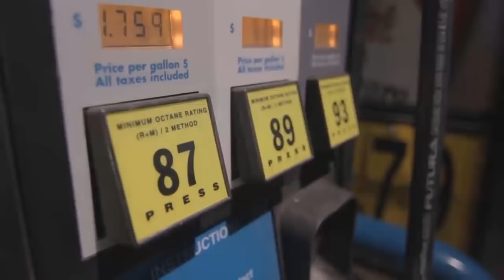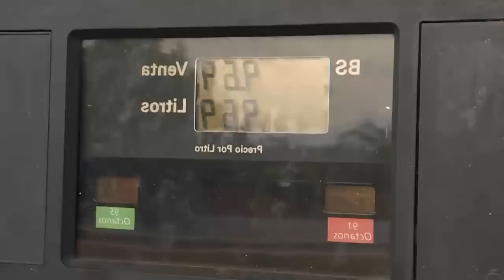😖 Así son las cosas: Entre ¡MADURO Y LA VIVEZA CRIOLLA! Este racionamiento será permanente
Se conoció a través de las redes sociales que debido a las restricciones con la distribución de gasolina en el país, las funcionarios y personas  comienzan a cometer hechos irregulares con la venta ilegal del combustible.